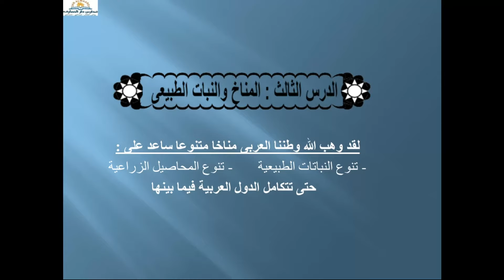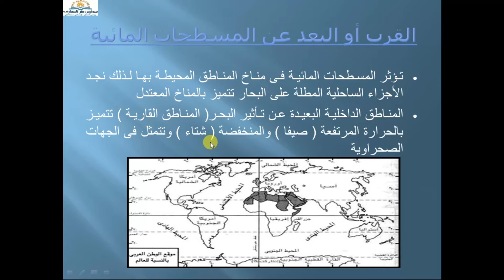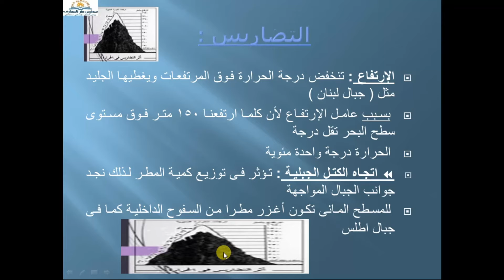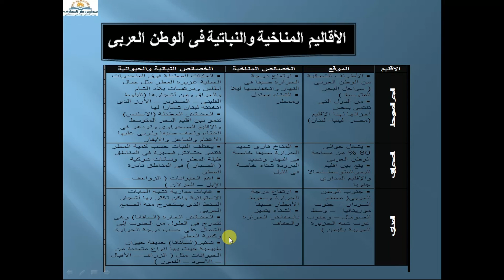درس مناخ وطننا العربي ماده الدراسات الاجتماعيه للترم الاول مدارس دار المعارف الخاصه